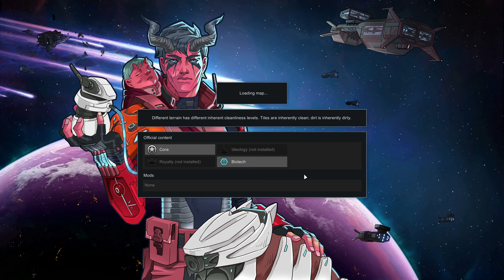Caveman Chronicles FINALE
One single mistake can change the whole play-through... This episode brings the gripping conclusion to our cavemen and cavewomen. Filled with violence and emotion, the Rim and Randy Random never hold back!